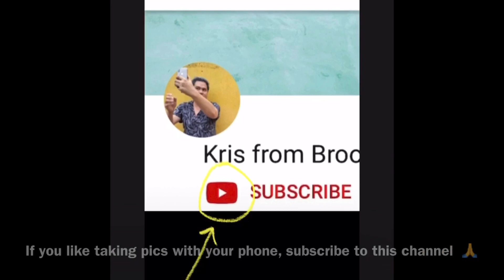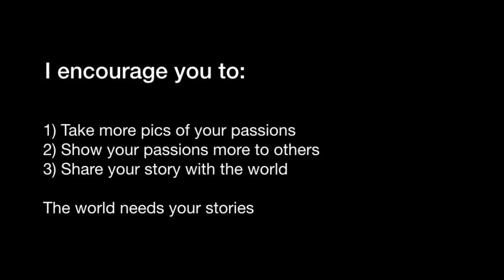How to photograph quiet moments in noisy events (Salibanda Festival in Paete, Laguna)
iPhone Photography Tips:

The town of Paete in Laguna, where the Salibanda water festival is held, similar to the one in Thailand.

1) why you should include Paete in your Philippine travel list
2) why going small is better than going big in photographing festivals
3) how there are quiet moments even in the noisiest of events